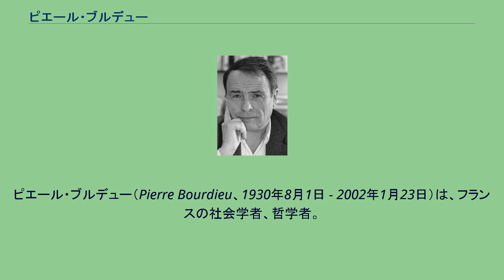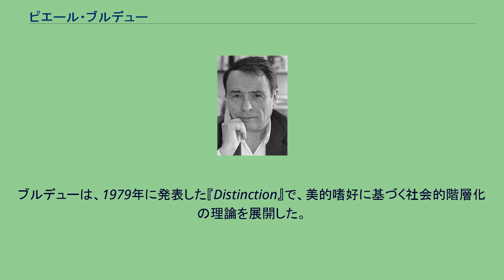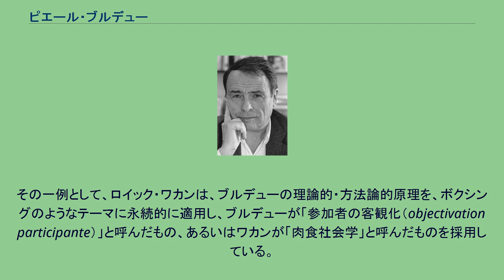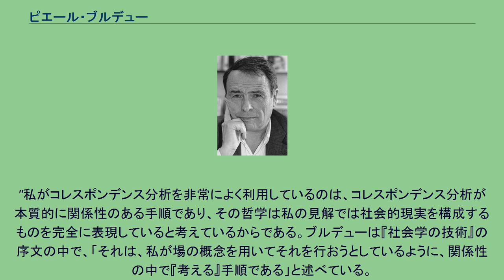ピエール・ブルデュー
コレージュ・ド・フランスの教員
ピエール・ブルデュー（Pierre Bourdieu、1930年8月1日 - 2002年1月23日）は、フランスの社会学者、哲学者。
コレージュ・ド・フランス名誉教授。
哲学から文学理論、社会学、人類学まで研究分野は幅広い。
著書『ディスタンクシオン』が有名。
文化資本、社会関係資本、象徴資本の用語や、ハビトゥス (Habitus)、界、象徴的暴力などの概念で知られる。
教育社会学、社会学理論、美学の社会学に対するブルデューの主要な貢献は、いくつかの関連する学問分野（例：人類学、メディア・文化研究、教育）、大衆文化、芸術などに広く影響を与えている。
彼の学問的キャリアの中で、彼は主にパリの社会科学高等研究学校とコレージュ・ド・フランスに所属していた。
ブルデューの研究は、社会における権力の力学、特に権力が世代内や世代を超えて移譲され、社会秩序が維持される多様で微妙な方法に主に関心を寄せていた。
西洋哲学の多くの理想主義的な伝統と意識的に対立する中で、彼の作品はしばしば社会生活の身体的な性質を強調し、社会のダイナミクスにおける実践と具現化の役割を強調していた。
マルティン・ハイデガー、ルートヴィヒ・ウィトゲンシュタイン、モーリス・メルロー＝ポンティ、エドモンド・フッサール、ジョルジュ・カングイルヘム、カール・マルクス、ガストン・バチェラール、マックス・ウェーバー、エミール・デュルハイム、クロード・レヴィ＝ストロース、エルヴィン・パノフスキー、マルセル・モウスなどの理論に基づいている。
彼の研究は新しい調査の枠組みと方法を開拓し、資本の文化的・社会的・象徴的な形態（伝統的な経済的な資本の形態とは対照的）、文化的再生産、ハビトゥス、場や場所、象徴的な暴力などの影響力のある概念を導入した。
ブルデューに影響を与えたもう一人の注目すべき人物は、ブレーズ・パスカルであり、ブルデューはこのパスカルにちなんで『パスカリアン・メディテーション』と題した。
ブルデューは多数の著書の著作者であり、何百もの論文と三十冊もの本を発表したが、そのほとんどは現在英語で出版されている。
彼の最もよく知られた本は『ディスタンクシオン』である。
『味覚の判断の社会的批判』（1979年）では、味覚の判断が社会的地位と関連している、言い換えるならば、それ自体が社会的地位の行為であると主張している。
その主張は、社会理論と定量的な調査や写真、インタビューなどのデータを独自に組み合わせて、客観的な構造の中で対象をどう理解するかなどの困難さを和解させようとするもので、その過程で、ブルデューは、社会的な立場との関係性、より正確にはそれ自体が社会的な位置づけの行為であると主張している。
その過程で、ブルデューは、外部の社会構造と個人に対する主観的経験の両方の影響を和解させようとしている[i]。
ピエール・ブルデューの作品は、現代のポスト工業化社会は機会の平等と高い社会的流動性を誇り、それは正規の教育によって達成されているという神話があるにもかかわらず、社会階級、特に支配階級と知的階級が世代を超えて社会的特権を維持していることを強調している。
ブルデューは、ハビトゥスの概念を中心とした行動論を展開し、社会科学に大きな影響を与えた。
この理論は、社会的エージェントが、自分たちが住む社会世界の構造に適応した戦略を展開していることを示そうとしている。
これらの戦略は無意識的であり、身体的な論理のレベルで作用する。
ブルデューの視点では、現代生活の比較的自律的な分野（経済、政治、芸術、ジャーナリズム、官僚主義、科学、教育など）は、最終的には、エージェントが日常的な実践に従事する社会関係の特定の複合体を生み出している。
この実践を通じて、彼らは、その場での自分の立場によって条件づけられた社会的行動のためのある種の気質を育む[iv]。
この気質は、社会世界の中で活動している他の分野との関わりを通じて個人が育む他のあらゆる気質と組み合わされ、最終的には、気質のシステム、すなわちハビトゥス（ハビトゥス）を構成するようになる。
ハビトゥスは、社会化のような既存の社会学的概念を幾分想起させるが、いくつかの重要な点でより古典的な概念とは異なる。
最も注目すべき点は、ハビトゥスの中心的な側面は、...